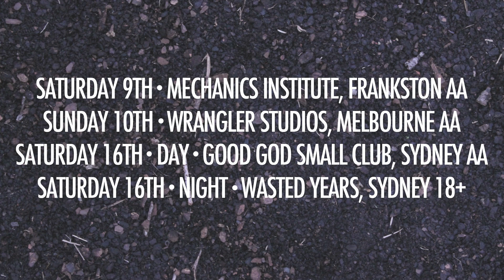ELEGIST - FUTURE FEARS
Taken from the new EP "Past Years, Future Fears" out now.

SO DISCONNECTED, TO EVERYTHING
MY SHEETS DRENCHED IN SWEAT
SEPARATION, IM LOSING
I STILL WANT YOU IN MY LIFE
BUT I, KNOW THAT IT'S NOT RIGHT
I CANT JUST WALK AWAY
TAKE ME, TAKE ME AWAY
I WONT JUST WALK AWAY
REMOVE ME
REMOVE ME FOREVER
IT'S SO COLD
SO COLD DOWN THERE
REMOVE ME
REMOVE ME FOREVER
LET ME SEE
SEE FREEDOM AGAIN
HOW DO I DO THIS?
I CAN'T JUST SHUT YOU OUT
HOW DO I KNOW IF I LOVE YOU ANYMORE?
I HAVE TO DO THIS FOR ME
FOR A BETTER LIFE
I WANT THAT FEELING AGAIN
I'M LETTING GO OF EVERYTHING
ALL IS PLACID
TERRORS AT BAY
MY MIND, HAS NO CONTROL
THIS IS A DRAMA
MY CAPACITY TO BEAR LOSS
WHOLEHEARTEDLY
WITHOUT PUSHING YOU AWAY
IVE FEEL INTO THE OCEANS
IVE WANTED, FREEDOM FOR SO LONG